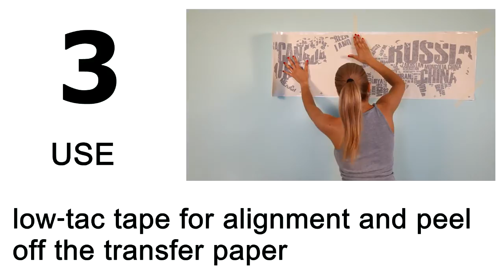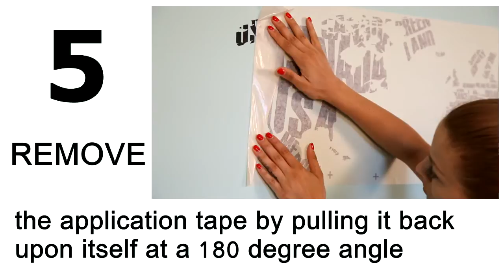How to Apply: Map of the World Wall Decal by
How to Apply: Map of the World Wall Decal